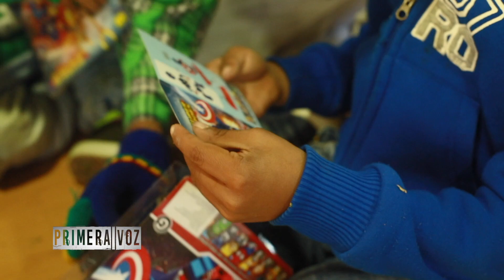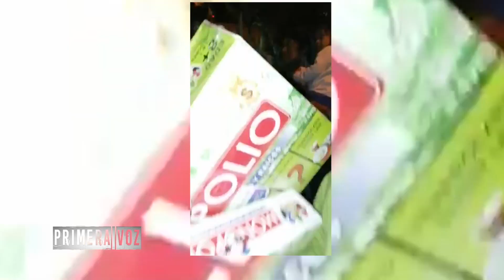Llevando una sonrisa en navidad a niños de Colombia, Ecuador y Perú.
El 2020 fue un año difícil para todo el mundo a causa de la pandemia del Covid 19. La fecha de Navidad llegó y así mismo la preocupación para muchas familias que no podían llevar un regalo a sus hijos debido a la crisis económica causada por la pandemia. La Fundación Wings Generation de Wings Mobile no fue ajena a esta situación y en tiempo record creo un plan para ayudar a más de cuarenta mil niños de Colombia, Ecuador y Perú, llevandoles regalos de navidad. Conozca cómo fue esta hermosa campaña navideña que alegró la navidad de muchos niños en latinoamérica.